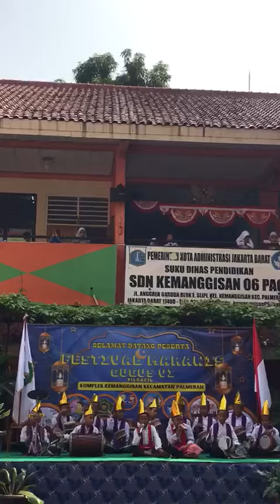Penampilan marawis SDN 05